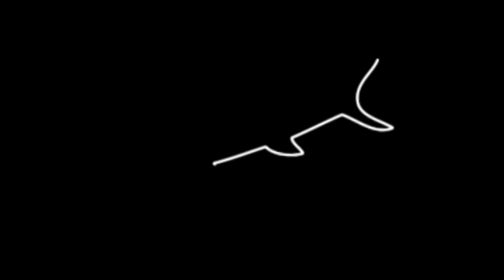Spearfishing DVD Issue 40 SDMtv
Latest Spearfishing Downunder TV intro for issue #40 Featuring Mulloway, Barramundi and all kinds of epic underwater fish footage!